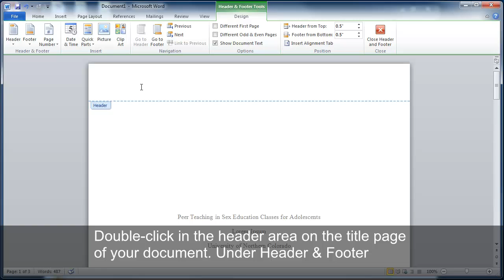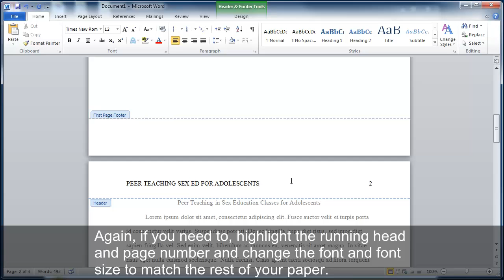APA Style Headers in Microsoft Word 2010 with CAPTIONS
Learn how to format your paper with APA-style headers in Microsoft Word 2010.